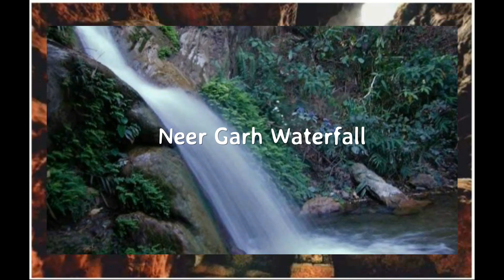बहुत खूबसूरत हैं ऋषिकेश की ये सीक्रेट जगहें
What is special thing of Rishikesh?
Where do foreigners go in Rishikesh?
Who is the god in Rishikesh?
Where do most foreigners live in Rishikesh?
hidden places in rishikesh
best places to visit in rishikesh